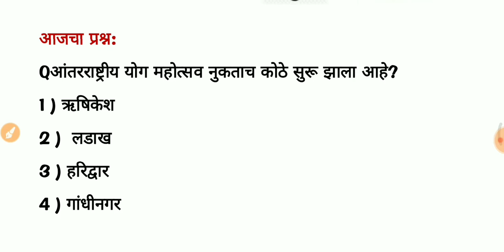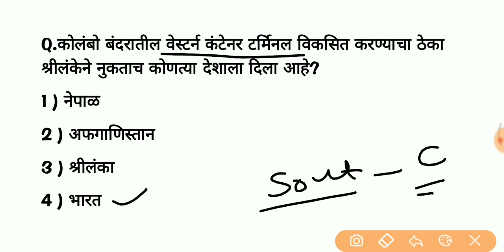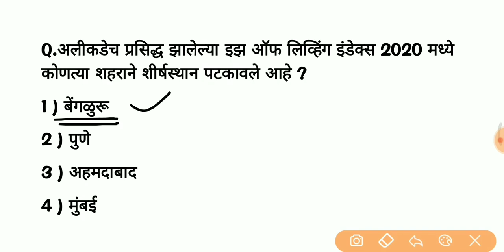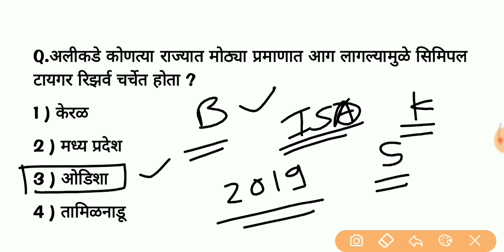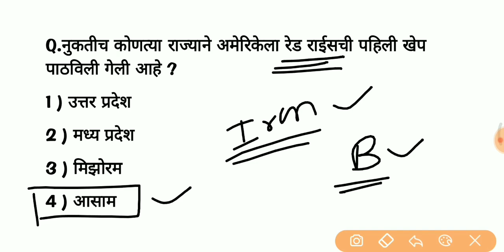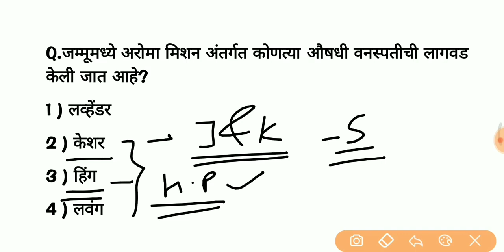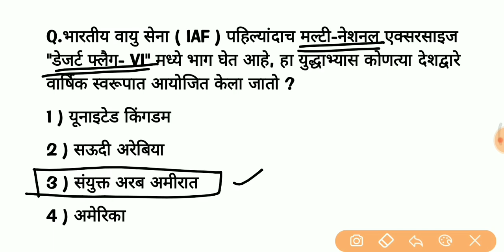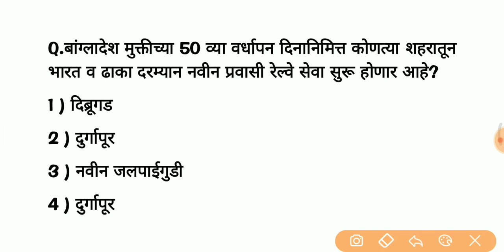6-7th March 2021 || Current Affairs In Marathi || चालू घडामोडी २०२१ || By Priyanka Chougule Madam.